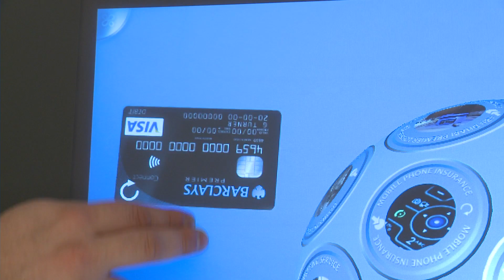Infusion's Application Demo - Spring 2009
Infusion Angels has had a lot of success through the sales and demo videos created by Angle Media Group. The video is a compilation of some of their successful applications and projects.